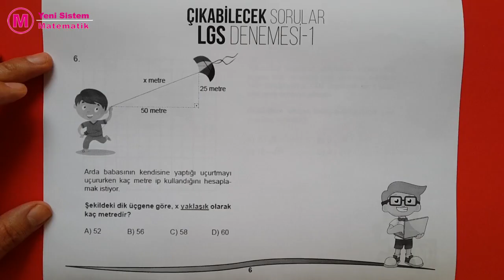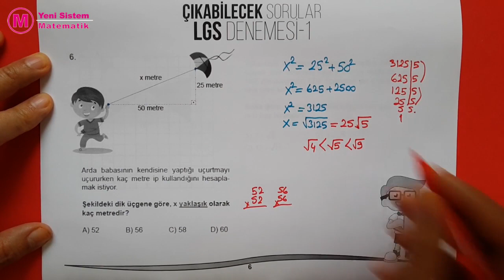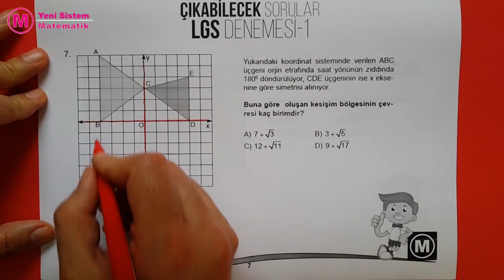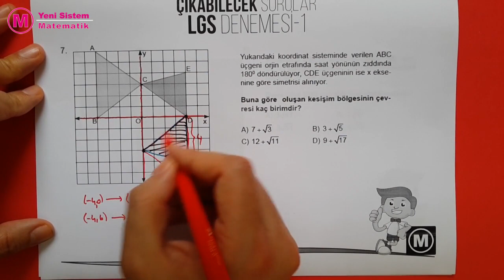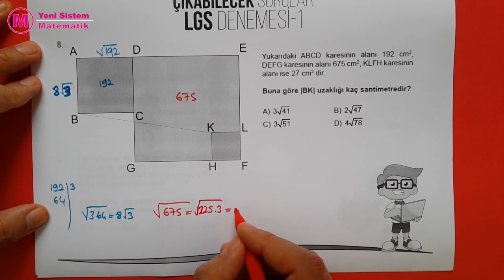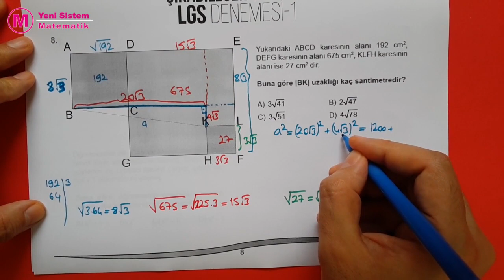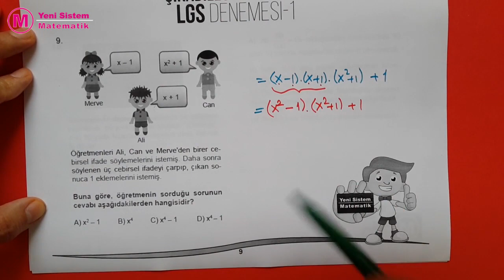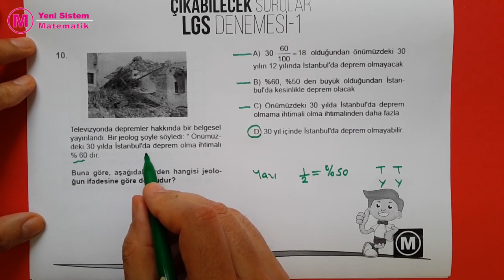8.Sınıf Çıkabilecek Sorular (PİSA) LGS Denemesi-1 Yeni Sistem 6.7.8.9.10.sorular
Yeni sisteme uygun çıkabilecek sorulardan oluşan pisa soruları benzeri LGS denemesi - 1 pdf olarak indirip çözebilirsiniz.

ALES sayısal yetenek soruları
Yeni Müfredat
Teog Soruları
İlköğretim Matematik Konu Anlatımı
En Kolay Matematik Öğrenme
TYT Sınavı
Ygs Lys Geometri Dersleri